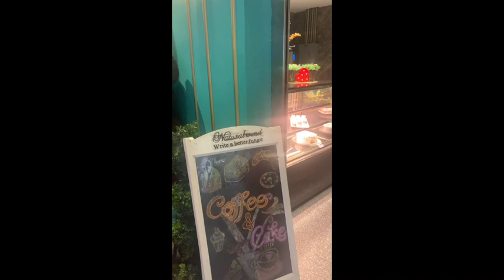Christmas 2023 |Fambonding